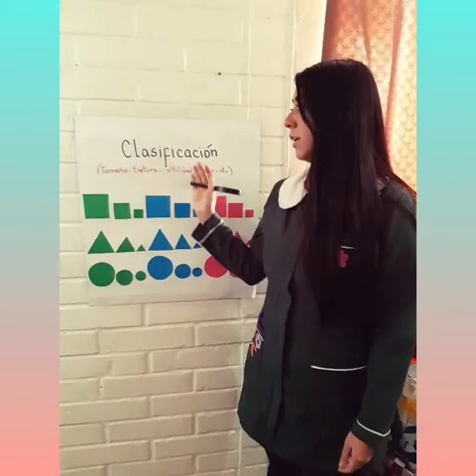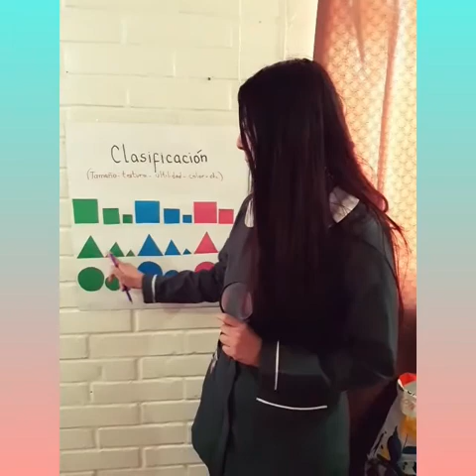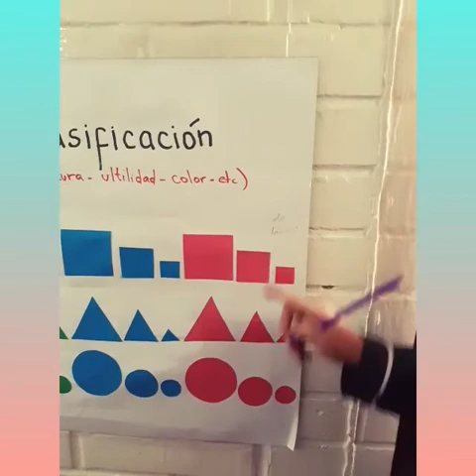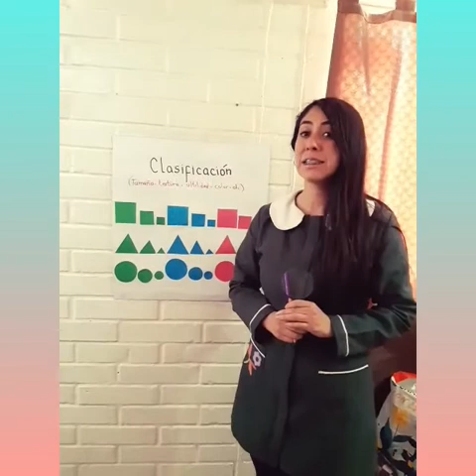Clasificación con dos atributos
Pre Kinder